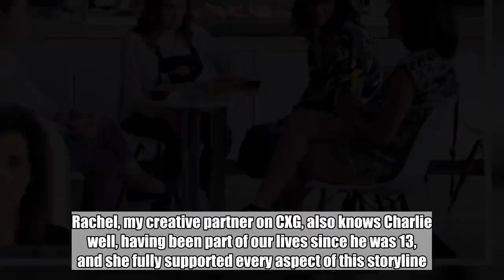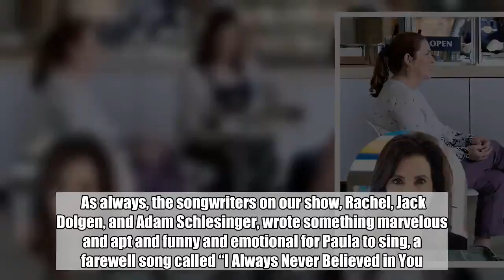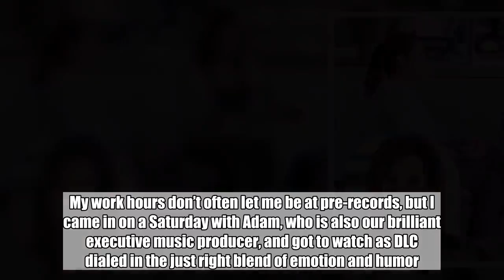Crazy Ex-Girlfriend boss writes about her personal connection to Paula's story as a mom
Aline Brosh McKenna, co-creator of Crazy Ex-Girlfriend, blogs for EW about why this week’s episode holds a special place in her heart.    One of the wonderful things about writing TV shows instead of movies is the speed at which you can record a feeling or an experience. Movies take years and the pace is glacial, but in TV, as a writer, you’ll often find yourself, keys on the keyboard, drawing from your own personal life.    Heading into the fourth season on Crazy Ex-Girlfriend, the show I co-created with Rachel Bloom, a major milestone was looming in my life. My older son was headed off to college. And during that important time, I was lucky enough to have a show on the air to write about what that experience was like for me and, maybe, for others.    The character of Paula, brought to life so brilliantly by Donna Lynne Champlin, has a son, Brendan (played by Zayne Emory) about the same age as Charlie, my older son, and so a storyline about Paula and Brendan was born. On our show, Paula has had a different relationship with Brendan, an occasional delinquent who has a slight obsession with weapons, than I do with Charlie. But this season Paula has grown closer to Brendan, much in the way I’ve always been close to Charlie.    Charlie and I have always been tightly bonded. One year when he was 12 and headed off to summer camp, he asked me, “What are you going to do without someone here to finish your sentences?” By the time he was 18, we had become buds, like, actual friends, the luckiest thing that can happen to a parent, and so facing the prospect of him leaving for college was daunting. TV hours are long, but Charlie was, for years, always awake when I got home at 10, 11, 12 or even 1, ready for a late-night chat and goss. As we prepared to send him to school, I knew that my husband and younger son were going to miss him too, of course, but a mom’s love is an intense thing and I knew it would be brutal for me.   I also knew that Donna Lynne would play the emotion and dimension of this story perfectly. Donna Lynne and I have a special rapport, two ladies of a certain age, both moms of sons named Charlie, who have been in the biz a long time. She has always been very sensitive to the moments when she felt that the show was depicting, even indirectly, my relationship to my boys.    In this episode, I love Paula’s strength and courage and the way Donna Lynne brings them to life. Paula’s complete refusal, at first, to deal with what’s happening mirrored exactly what I was doing. I was buying folding duffels and sheets-in-a-bag and not thinking about him leaving. Paula, meanwhile, was reverting to her scheming ways, if only for a moment, clinging to the new happiness and closeness she had found with her boy.    As always, I felt so supported by the wonderful people on our show. Donna Lynne, knowing what I was going through, would squeeze my arm during table reads; she sent me kind texts checking in as we prepared to take Charlie to college and sent m